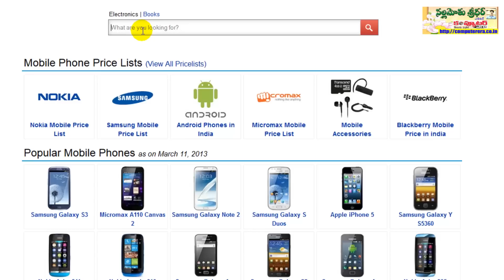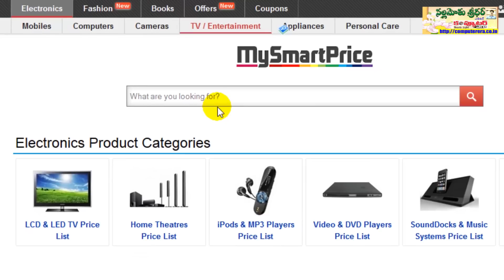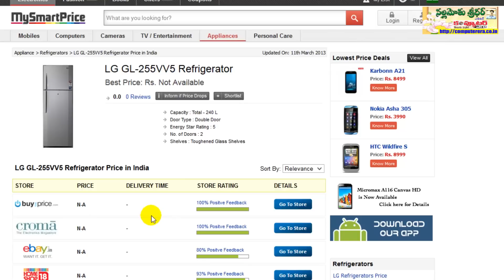How to Find Best Prices for any Product?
While purchasing new products, if we have little bit patience we can get better deals and save few bucks. Nowadays online shopping in India becomes popular. Thousands of brands, products under various categories are available in different online stores.

Each online shopping store has its own price for any given product. If we have an option to compare prices in various stores then we can get better price for required product. In this video demonstration I explained one interesting website which provides this great facility. Now we can find prices for Mobiles, Laptops, Home appliances with the help of this site.

Regards

Sridhar Nallamothu

ఫోన్ కొనాలన్నా, ఫ్రిజ్ కొనాలన్నా, మిక్సీ కొనాలన్నా, లాప్‌టాప్ కొనాలన్నా... ఏదైనా కానీండి. డబ్బులు చేతిలో ఉన్నాయి కదా అని హడావుడిగా ఎక్కడోచోట కొన్ని వందలు/వేలు ఎక్కువ పెట్టేసి మోజు కొద్దీ కొనేయడం చాలామందికి అలవాటు...

ఒకే వస్తువు వేర్వేరు చోట్ల వేర్వేరు ధరల్లో దొరుకుతుంది. ఎక్కడ తక్కువ ధరకు వస్తుందో ఒక్క 5 నిముషాల్లో తెలుసుకుని... అన్నింటికన్నా చవకగా కొనేసే ఓ టెక్నిక్‌ని ఈ వీడియోలో చూపించాను.

తరచూ షాపింగ్ చేసే ప్రతీ ఒక్కరికీ ఈ వీడియో పనికొస్తుంది. సో మీ ఫ్రెండ్స్‌కీ దీన్ని షేర్ చెయ్యగలరు.

ధన్యవాదాలు

- నల్లమోతు శ్రీధర్
ఎడిటర్